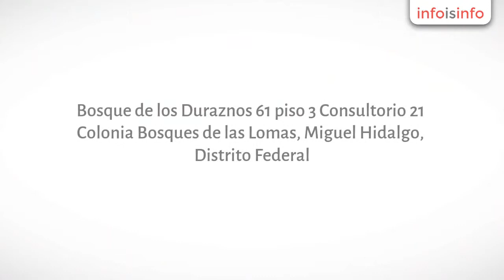Psicología en Miguel Hidalgo - Psicoanálisis y Psicoterapia Progresiva - InfoIsInfo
Psicoanálisis y Psicoterapia Progresiva, Psicología en Miguel Hidalgo. Más Información

"Psicoanálisis y Psicoterapia" Soy un profesional que puede ayudarte a entender y entenderte, un educador y un entrenador de habilidades para que sepas y puedas afrontar las diferentes experiencias de vida, te acompaño por el viaje del conocimiento de ti mismo y descubrimiento de tus capacidades y limitaciones, en el proceso de crecimiento personal, de entender, armar, recuperar y descubrir las oportunidades. Sanear tus heridas y fortalecer tu espíritu.

PSICOANÁLISIS - PSICOTERAPIA INDIVIDUAL - TERAPIA DE PAREJA - TERAPIA FAMILIAR - TERAPIA DE APOYO -  AUTOHIPNOSIS

Toda separación es una perdida! El proceso siempre es doloroso, el sentimiento de culpa sumado a la necesidad de callar lo que nos pasa nos llena muchas veces de soledad, frustración, enojo y muchos sentimientos encontrados. La Terapia te ayuda a procesar, aceptar y superar esa perdida en un entorno de empatía.

Soy un profesional que puede ayudarte a entender y entenderte, un educador y un entrenador de habilidades para que sepas y puedas afrontar las diferentes experiencias de vida, te acompaño por el viaje del conocimiento de ti mismo y descubrimiento de tus capacidades y limitaciones, en el proceso de crecimiento personal, de entender, armar, recuperar y descubrir las oportunidades. Sanear tus heridas y fortalecer tu espíritu.

Llama y ven con nosotros

Psicoanálisis, Psicoterapia progresiva individual. Terapia de pareja.Terapia familiar, Autohipnosis

 Especialista en Neurosis Patrilineal

PSICOANÁLISIS,
 PSICOTERAPIA INDIVIDUAL,
TERAPIA DE PAREJA,
TERAPIA FAMILIAR,
TERAPIA DE APOYO
AUTO-HIPNOSIS.

 Depresión, pensamientos auto-destructivos, fluctuación de estados de ánimo, inseguridad, dificultad para tomar decisiones, temores, miedos que incapacitan, ansiedad, angustia, tristeza, obsesiones, duelos, etc.Estrés, separaciones, duelos, conflictos laborales, enfermedades de uno mismo o de un ser querido, pérdidas de trabajo.Separad@, Divorciad@, Viud@, Rompimiento de pareja,...Toda separación es una perdida! El proceso siempre es doloroso, el sentimiento de culpa sumado a la necesidad de callar lo que nos pasa nos llena muchas veces de soledad, frustración, enojo y muchos sentimientos encontrados. La Terapia te ayuda a procesar, aceptar y superar esa perdida en un entorno de empatía. Llama y ven con nosotros